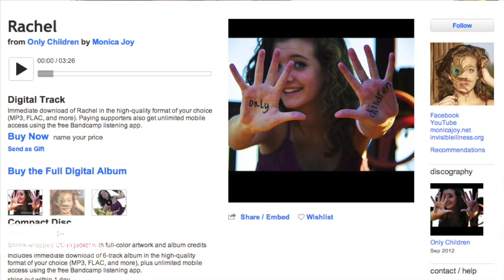The Painted Turtle in San Francisco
Red Carpet Bay Area presents Mark Laret, Kathy Griffin, Josh Groban, Bonnie Raitt, Annette Bening, Ronnie Lott, Barry Zito, Larry Baer, and Danny DeVito on stage at Davies Symphony Hall for concert benefiting The Painted Turtle and UCSF Medical Center. Video by MBL Media Productions: production, Marybeth La Motte, photography, Joanna Hidalgo, editing by Jueun Hwang, associate producer Annalu Crudo.